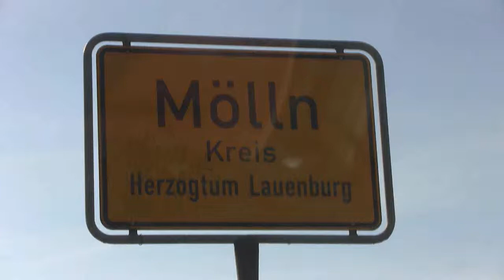Mölln 2010 LT